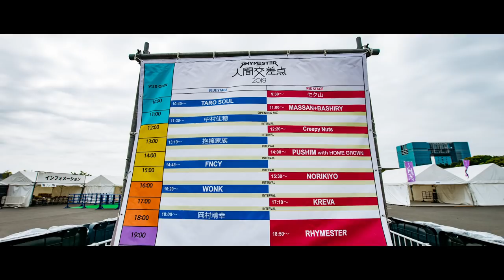RHYMESTER - 予定は未定で。(Trailer)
Lyrics by Mummy-D, 宇多丸
Produced by Masta Simon from Mighty Crown

ビートとライムで心をほぐす、この圧倒的解放感
Mighty Crownを迎えたキャリア初の本格レゲエチューン

結成30周年記念・配信シングル第2弾
「予定は未定で。」
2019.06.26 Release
＊iTunes Storeほか主要配信サイト、Apple Music、Spotify、dヒッツほか定額制聴き放題サービスで配信予定